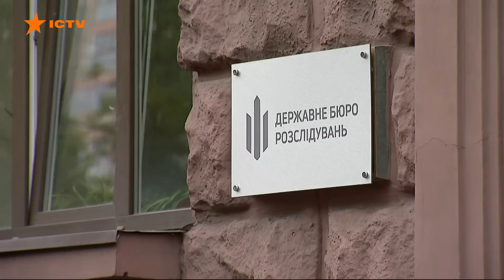ДБР ДОВЕЛО — Суддя ТАНДИР був П'ЯНИЙ, а дружина хотіла ВІДКУПИТИСЬ ГРОШИМА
Родичі нацгвардійця, який загинув на блокпосту через наїзд судді, досі не дочекалися навіть вибачень.

Півтора місяця минуло після страшної аварії, в якій п’яний суддя Олексій Тандир збив на смерть на блокпосту бійця Вадима Бондаренка, батька трьох маленьких дітей. За цей час було призначено 10 експертиз, проведений слідчий експеримент. Та досі немає висновків експертів про алкоголь у крові.

Водночас сьогодні ДБР ексклюзивно Фактам ICTV повідомило, що є результати іншої експертизи, судово-психологічної. І вона підтвердила, що на момент скоєння аварії суддя Тандир був п‘яним.

Автор відео: журналістка програми Факти ICTV Оксана Михайлова ексклюзивно для телемарафону Єдині новини.